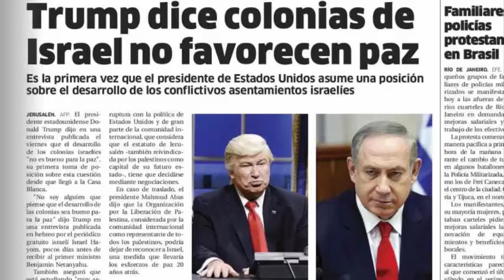Alec Baldwin's Donald Trump impersonation fools Dominican newspaper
Sources:

NaturalNews.com
ForeignPolicy.com
Breitbart.com
TheNationalSentinel.com
GoodGopher.com